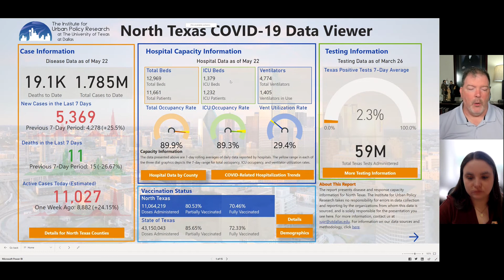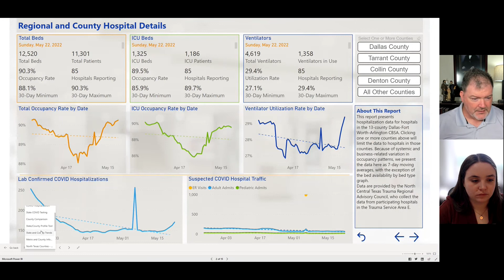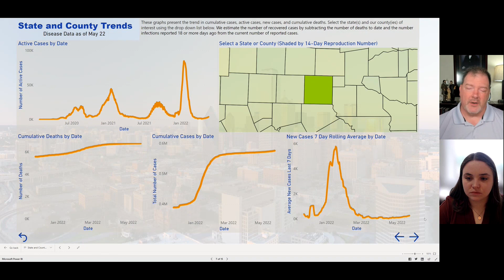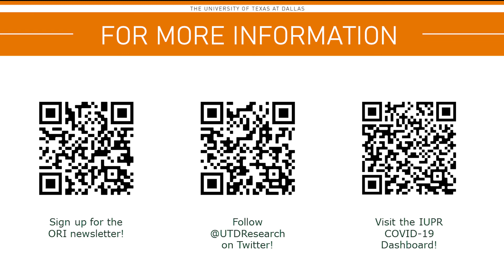5 Minute Monday Trends: May 23, 2022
Dr. Timothy Bray, UT Dallas EPPS professor and director of the Institute for Urban Policy Research joins Dani Lamb, coordinator in the Office of Research and Innovation at UT Dallas to bring you weekly North Texas COVID-19 & social statistics updates.

Today, Dr. Bray talks about the slight increase in cases.

Find updates @UTDResearch on Twitter or right here on the Office of Research and Innovation YouTube every Monday.